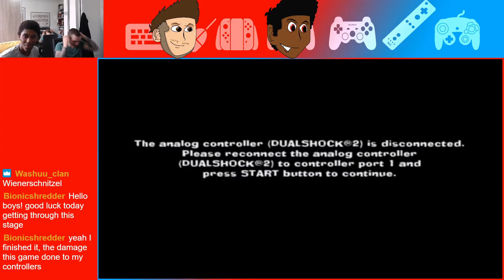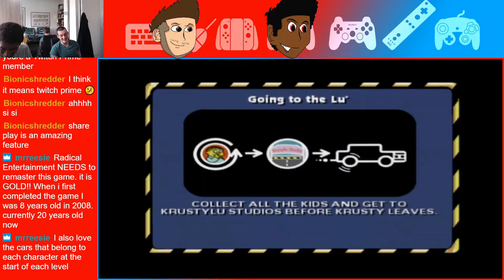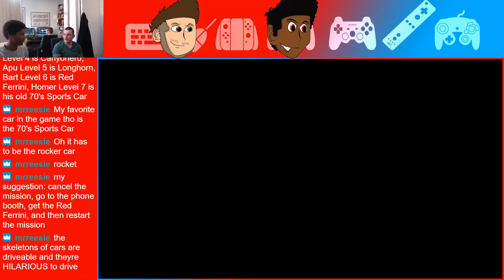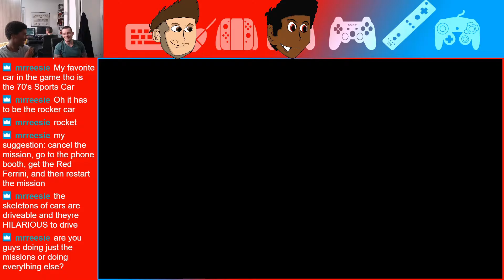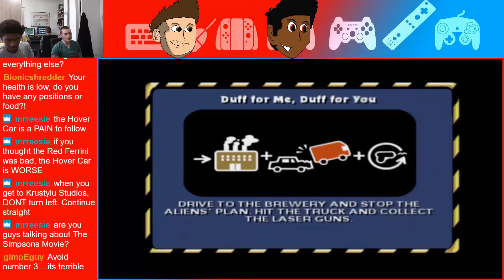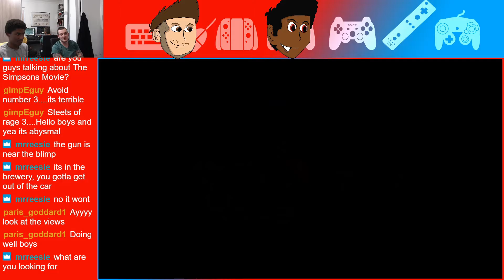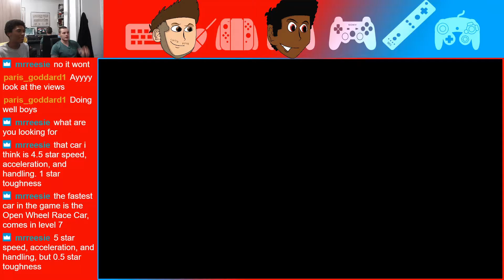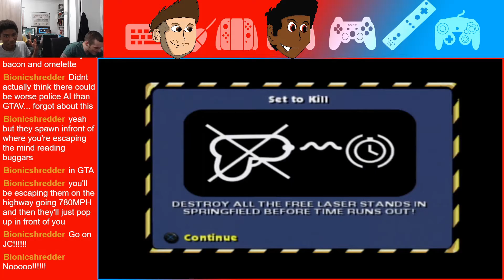Twitch Stream| The Simpsons Hit & Run: Part 5 - Full Stream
In this stream we somehow after not having played for 2 weeks beat one of Apu's missions first try then move on to stage 6 Bart's final stage and the second to last stage of the whole game, so you know what means! EVEN HARDER MISSIONS!! or are they? well find out by watching as we try to smash them out.